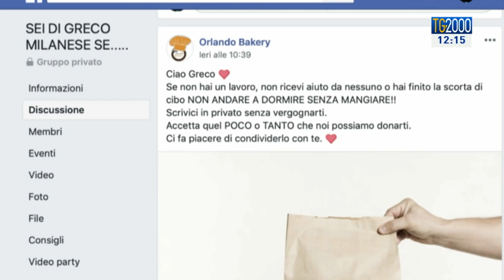Coronavirus, a Milano la panetteria per i poveri. Protagonisti due siciliani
Due giovani panettieri siciliani trasferiti da un anno alla periferia di Milano hanno scritto sulla pagina Facebook del quartiere invitando chi ha problemi economici a rivolgersi a loro in privato e accettare il pane quotidiano in dono. Il servizio di Luciano Piscaglia